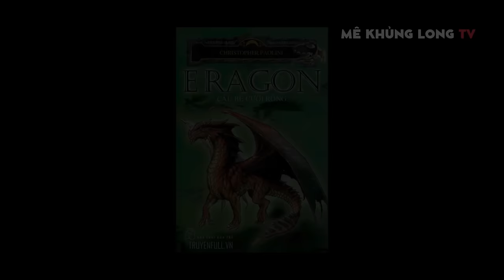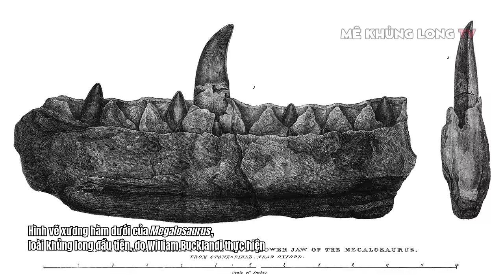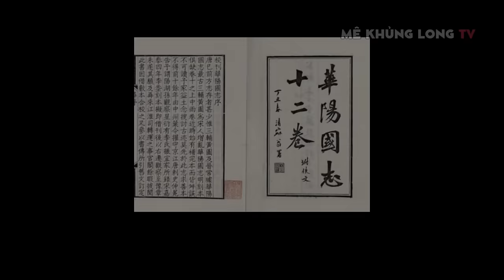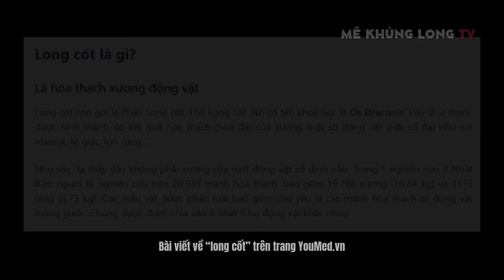Tổng hợp: 5 sinh vật thần thoại dưới góc nhìn cổ sinh vật học